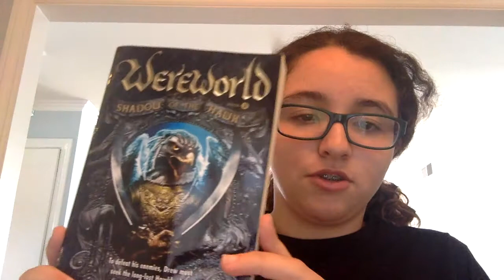Wereworld: Shadow of the Hawk Review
Hi guys! This is my review for Wereworld: Shadow of the Hawk by Curtis Jobling!
Cover Art by: Jim Hoover
Distributed by: Puffin Books
I give this book an overall rating of 4.7 stars! I hope you are enjoying this books series as much as I am! Like and Sub!